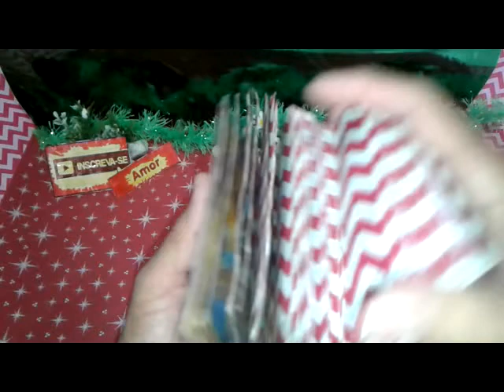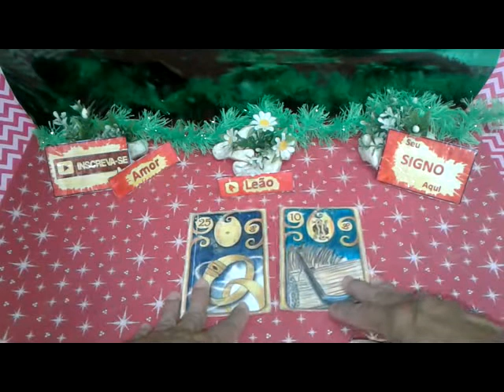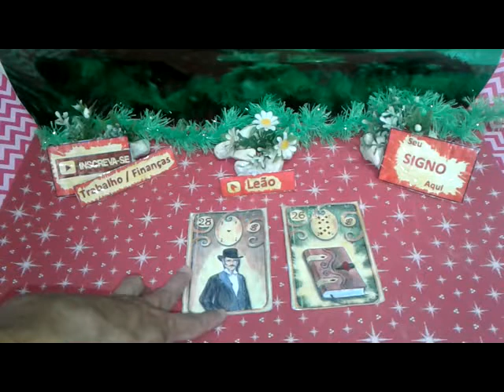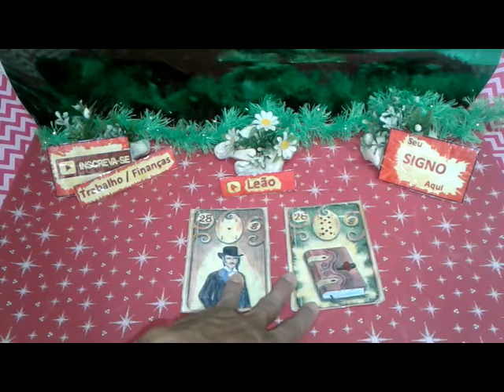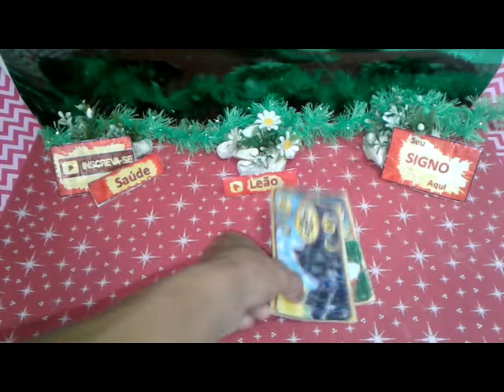Leão Abril 2019 Previsão 1 Vídeo